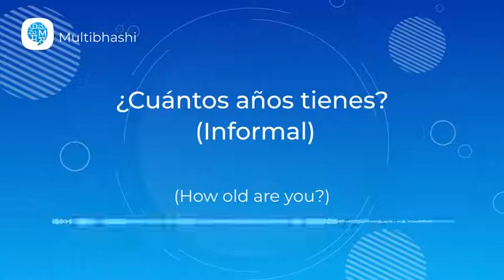How to pronounce '¿Cuántos años tienes? (Informal)' (How old are you?) in Spanish?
"Hello all!
Our Spanish word of the day is '¿Cuántos años tienes? (Informal)'
It means 'How old are you?'